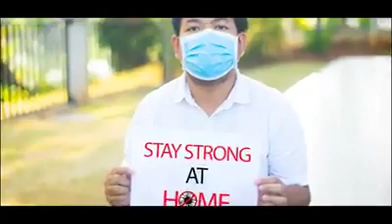Lockdown21 21daylockdown coronavirusindia CoronavirusLockdown COV